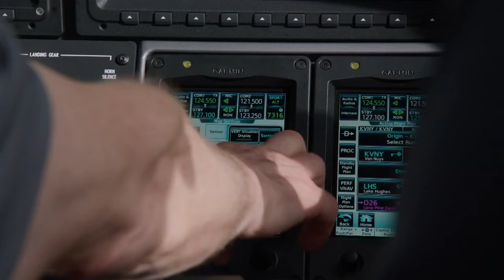Your 2024 Private Jet Plan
The period between Christmas and New Year is always one of reflection on the passed year and setting goals and plans for the new year. In this episode of Biz jet TV, Fabrizio Poli gives his predictions and if you watch the video to the end you'll have a great surprise...